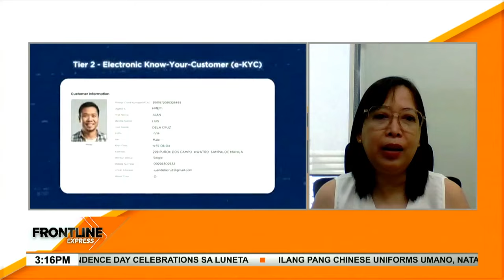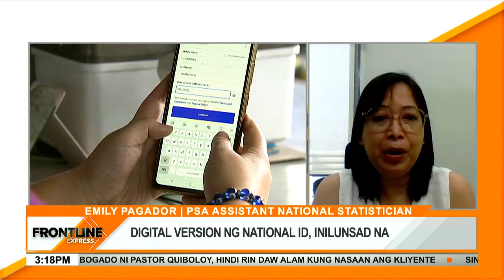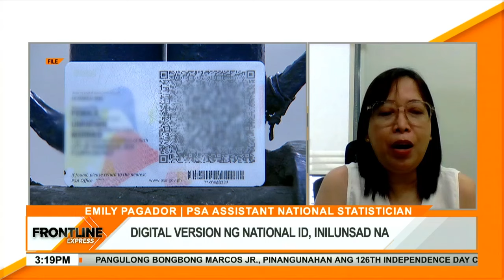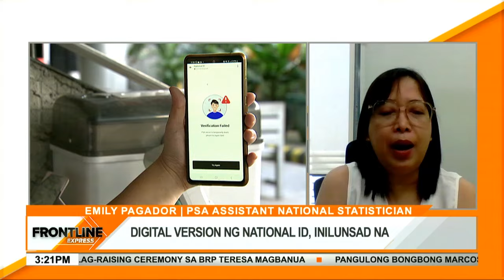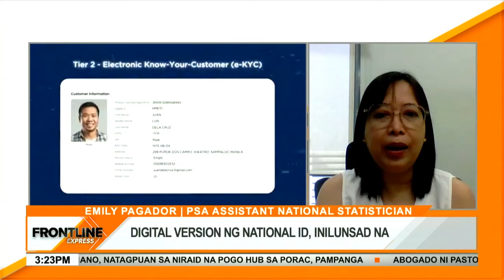Digital version ng national ID, inilunsad na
FrontlineExpress | Inilunsad ng Philippine Statistics Authority PSA ang digital national ID ngayong linggo. Gagana na rin anila ito katulad ng isang physical o hard copy ng ID. Para alamin ang tamang paggamit nito, nakapanayam ng News5 si PSA Assistant National Statistician Emily Pagador.